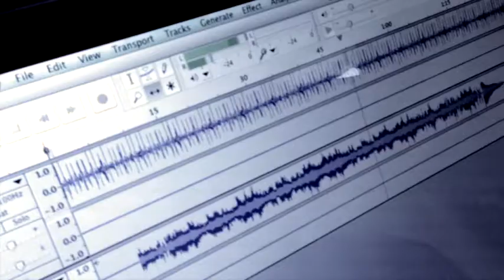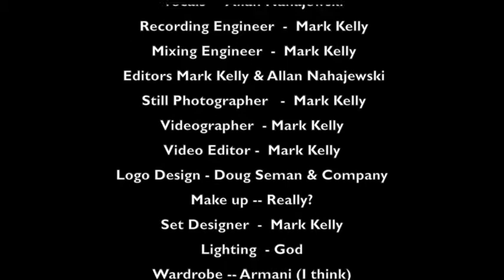Clarkston Coffee Club Blues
Allan Nahajewski's epic about coffee in the C